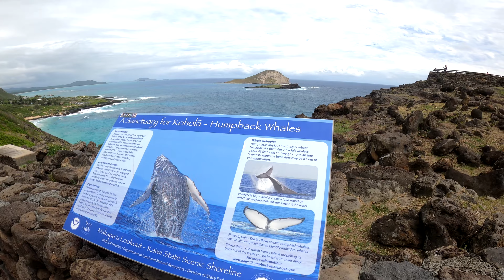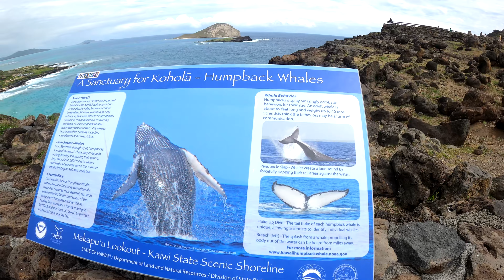Hawaii 2023 Kohola Humpback Whales